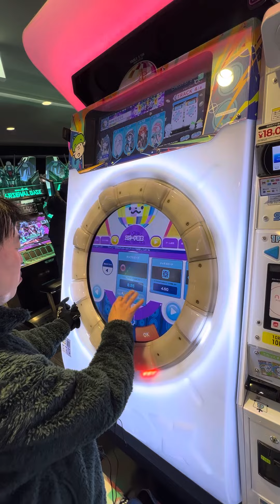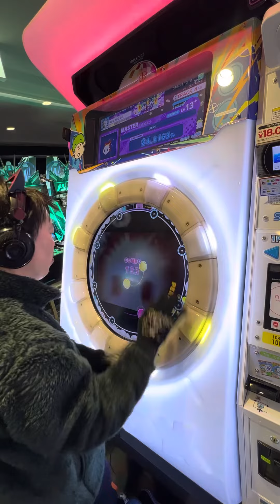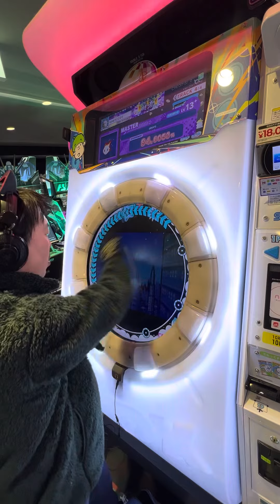【maimaiでらっくすBUDDiES】 maimaiでらっくす maimai GIGO町田 2023/12/23